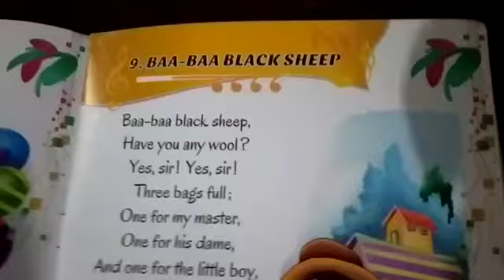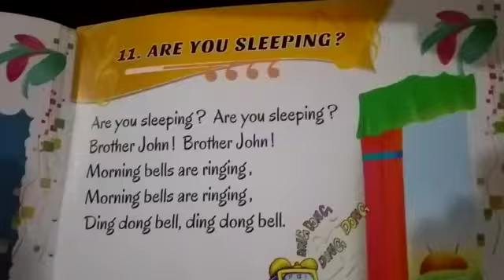Std LKG Rhymes